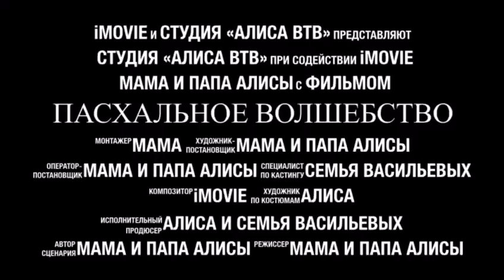трейлер: "ПАСХАЛЬНОЕ ВОЛШЕБСТВО"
В ожидании ПАСХАЛЬНОГО ЧУДА!
Подготовка к ПРАЗДНИКУ СВЕТЛОЙ ПАСХИ на канале АЛИСА ВТВ.